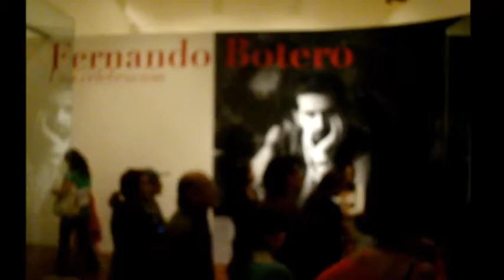BOTERO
Museo Nacional de Bellas Artes, Ciudad de México, 2012